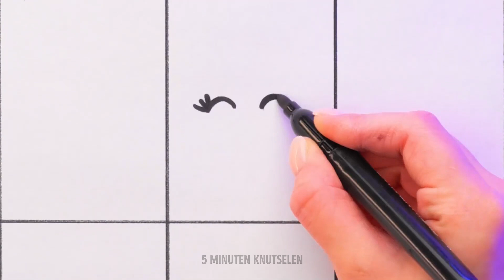Doe-het-zelf FIDGET SPEELGOED dat je thuis kunt maken 🍌🫛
Hallo vrienden! 🤩 In deze boeiende en inventieve video verkennen we een verzameling Doe-het-zelf fidgetspeeltjes die je gemakkelijk thuis kunt maken met gewone huishoudelijke artikelen. Of je nu een fidgeter bent die op zoek is naar een unieke manier om tot rust te komen of op zoek bent naar creatieve activiteiten om thuis te doen, deze eenvoudige maar vermakelijke projecten zijn perfect voor alle leeftijden. 🌟💓 TIJDSTAMMEN: 00:12 Doe-het-zelf puist Piet 02:02 Hoe maak je een banaan squishy 05:06 Een fidget speeltje maken erwten in een peul